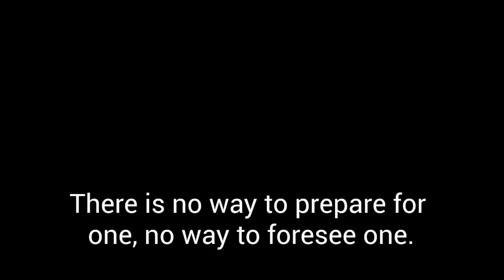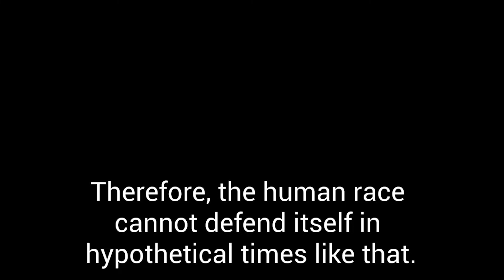EAS Scenario Collab Trailer - Not Mushroom for Humanity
A collab with @MemeMaster9000 that has been in the works for quite some time. If anyone has any alternatives to Discord we can use for the time being, that would be really appreciated.